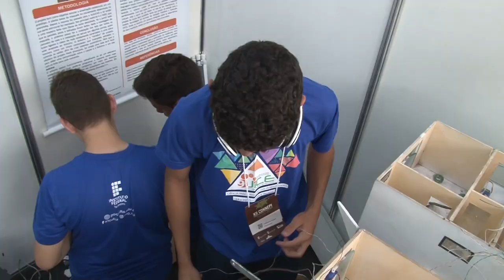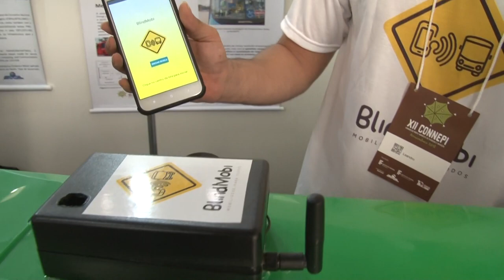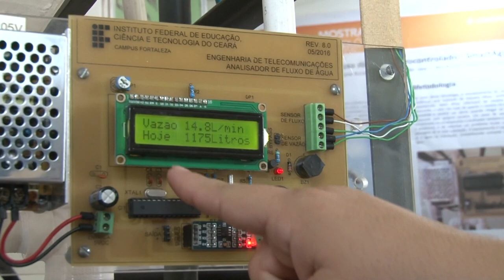GIRO CONNEPI - UNIVERSO IF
Uma das atrações do XII Connepi foi a 4ª edição do Universo IF. O evento trouxe a Mostra Tecnológica e o Desafio de Ideias.